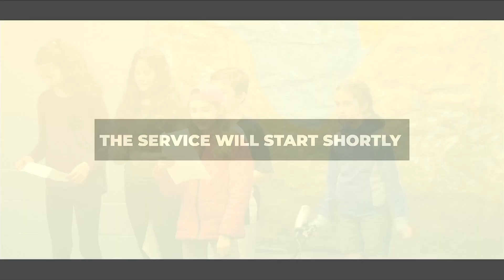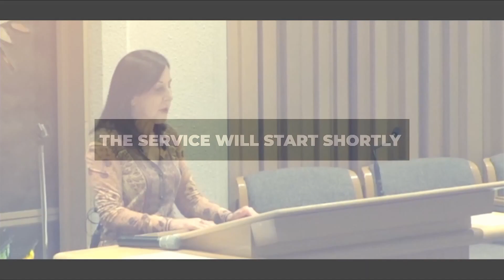Shabbat Shira Services Feb. 3rd 2023